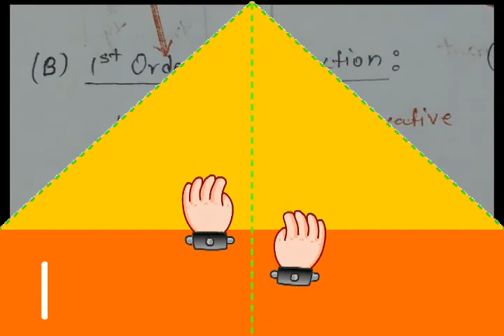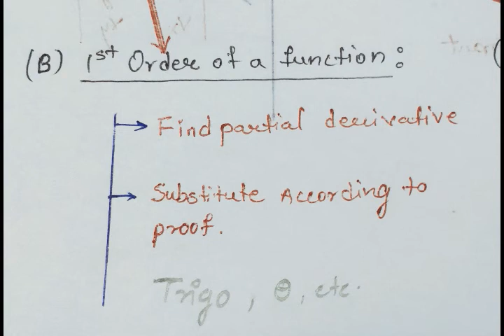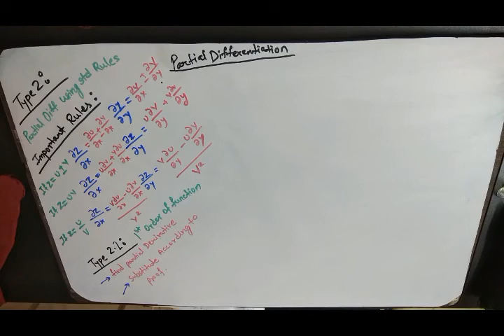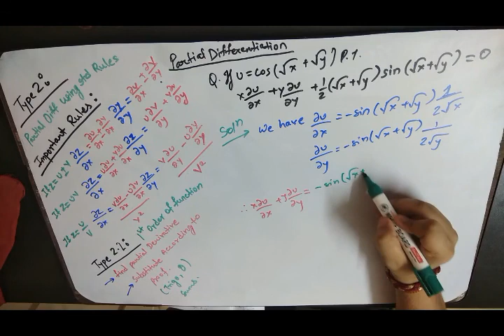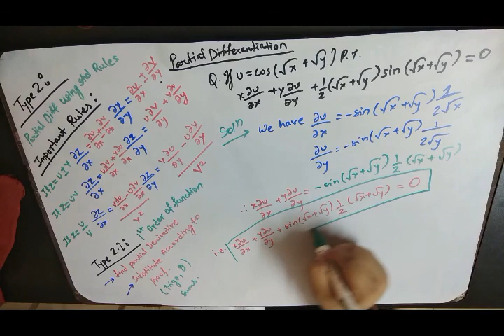Type 2 2 Partial Differentiation HINDI